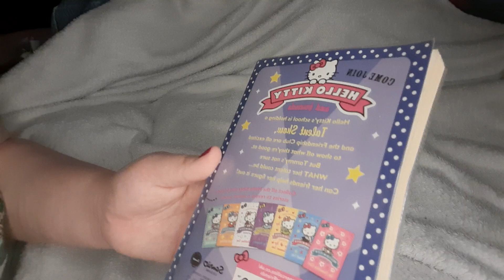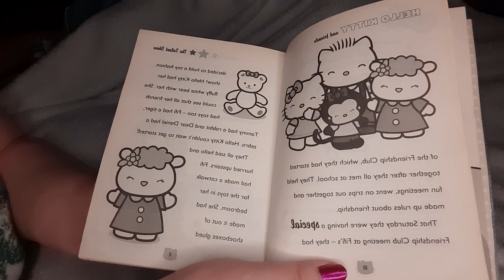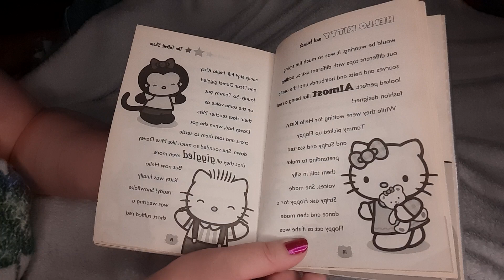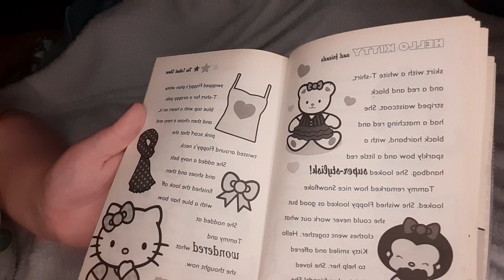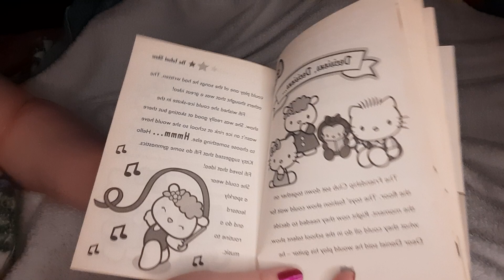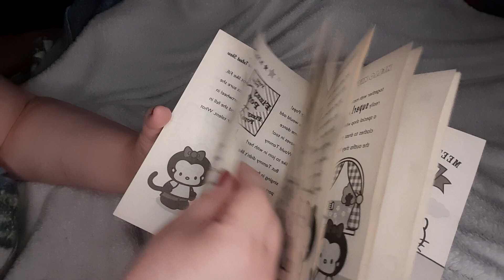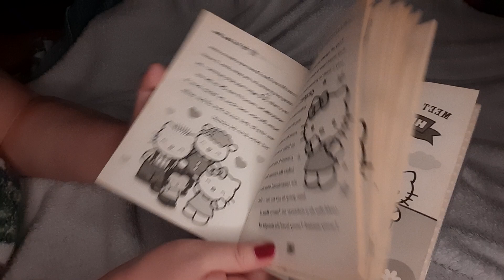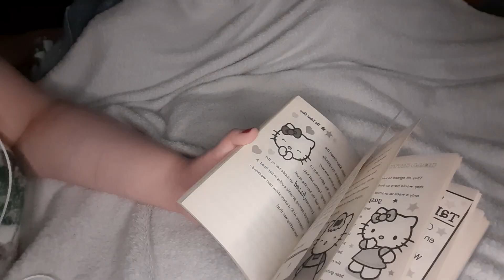ASMR: Reading Hello Kitty The Talent Show Part 1/3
Goodreads